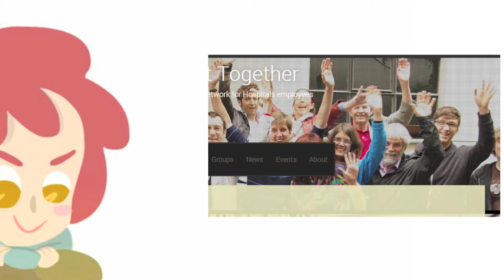Get Together - Work/Life Balance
The Social Networking Site for Hospital Employees

Footage
LaPendeja. (Producer). (2013, April 19). Walk [Video file].

Image

Audio
Apple Inc. (2007). Offroad Long [Apple Loop]. iLife Sound Effects.